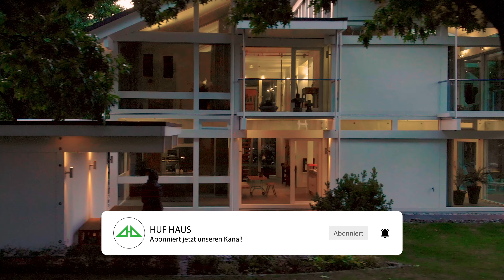Magischer Morgen im HUF Dorf: Eine Außenbeleuchtung der Extraklasse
Erlebe das HUF Dorf in Hartenfels wie nie zuvor – im zauberhaften Licht des Morgengrauens. In diesem exklusiven Video nehmen wir dich mit auf eine ruhige Reise durch unseren Musterhauspark, der durch meisterhaft inszenierte Außenbeleuchtung in ein ganz neues Licht getaucht wird. Entdecke, wie sanftes Licht die Architektur unserer HUF Häuser hervorhebt und eine Atmosphäre voller Ruhe und Schönheit schafft.

Warum das HUF Dorf in Hartenfels besuchen?

Das HUF Dorf ist nicht nur ein Schaufenster für unsere innovativen Fachwerkhäuser, sondern auch ein Beweis für die Kunst des modernen Bauens und Wohnens. Durch diese visuelle Tour möchten wir dir die Schönheit und Ruhe vermitteln, die ein HUF Haus umgibt.

Für zukünftige Bauherren:

Wenn du von einem eigenen HUF Haus träumst, bietet dieses Video Inspiration und Einblicke in die Möglichkeiten, die auf dich warten. Entdecke, wie Licht und Architektur zusammenkommen, um Räume zu schaffen, die nicht nur bewohnbar, sondern auch bewundernswert sind.

Besuche uns für eine persönliche Tour im HUF Dorf Hartenfels und erlebe die Magie selbst. Für weitere Informationen und individuelle Beratung, besuche bitte unsere Website oder kontaktiere uns direkt

Weitere Information und spannende Einblicke gibt es auf unseren Kanälen in den sozialen Medien: